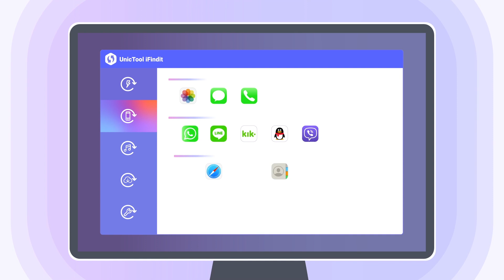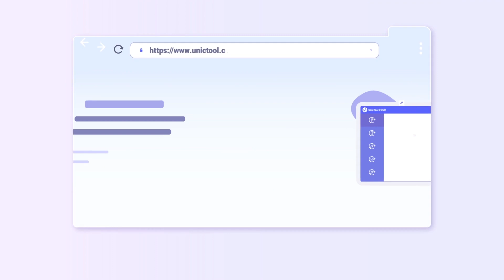iPhone Data Recovery: How to Recover Data from iOS Device, iCloud and iTunes Backup - 2023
Have you ever accidentally deleted useful Data on your iPhone, like precious photos, messages, or working contacts?
🤳To handle this, we are here to introduce a professional tool, UnicTool iFindit, which helps recover lost or deleted data on iOS, like photos, videos, call history and more than 18 kinds of data.  let's check it out!